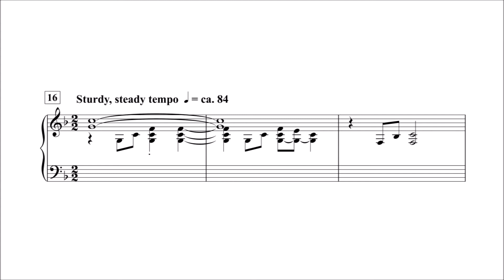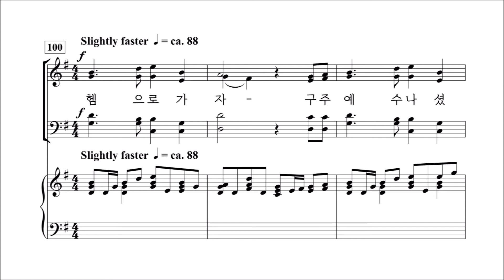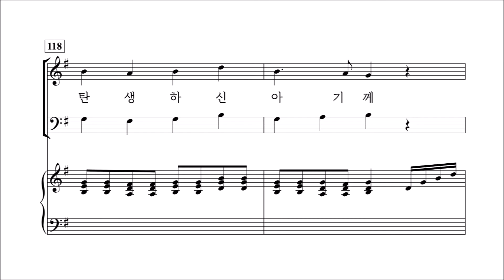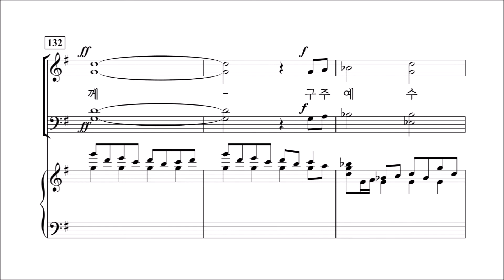[중앙아트] 성탄절 칸타타 '베들레헴으로 가는 길' 08. 아기 예수 나셨네 - 소프라노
베들레헴으로 가는 길 - LLOYD LARSON ​ · ​ 조현진 역

08. 아기 예수 나셨네
✔ 『베들레헴으로 가는 길』은 대강절과 성탄절기를 위해 쓰여진 곡입니다. ​
각각의 곡들은 대강절 기간 동안 한 곡씩 예배 찬양으로 드릴 수 있으며, 상황이 허락하는 대로 전체 칸타타를 예배 때 드려도 좋습니다. ​
✔소규모나 대규모 찬양대 모두 다양하게 연주할 수 있도록 작곡된 『베들레헴으로 가는 길』을 통해 기쁨과 사랑의 메세지를 가득 안고서 하나님의 약속의 성취를 다시 한번 경험하시기를 바랍니다.​